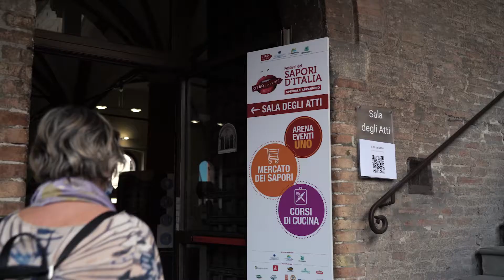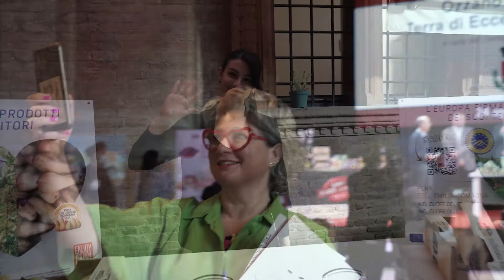Cibò. So Good! Festival dei Sapori d'Italia Speciale Appennino